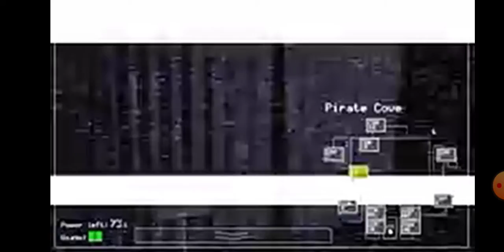FNAF gameplay || request by freddy fazbear